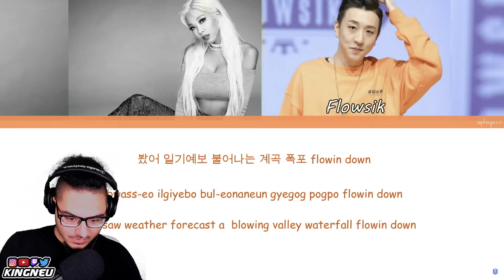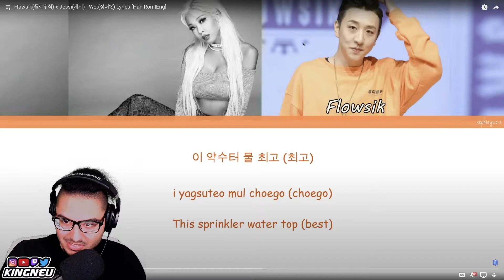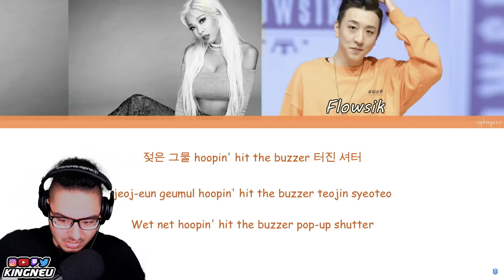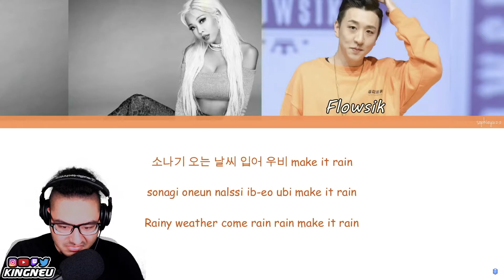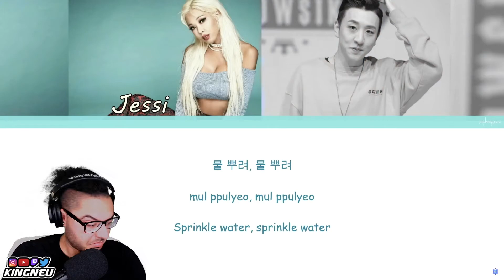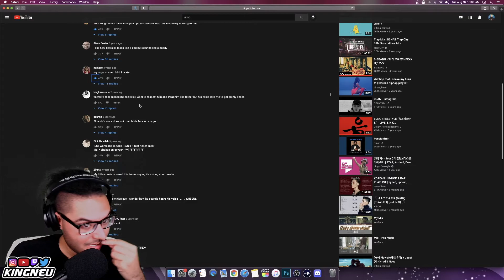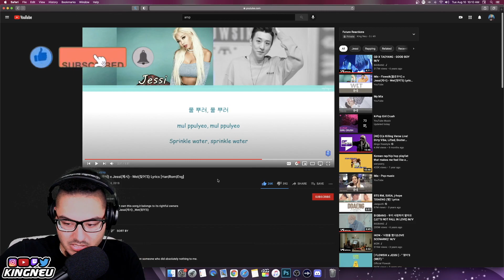Flowsik x Jessi - Wet (Lyrics) | REACTION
FOLLOW YA BOY ON SOCIAL MEDIA!